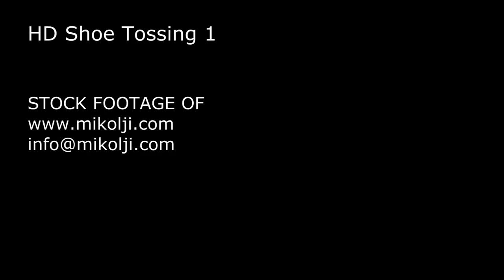Hanging Sneakers From Power Lines Stock HD Video Footage 1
Artistic HD video of shoes on power lines - urban scene, worn tennis shoes hanging from a power line against clear blue sky, plenty of copyspace, Stock video footage of . The original video specs are 29.970 fps interlaced, 1920x1080x12, AVC, .m2ts